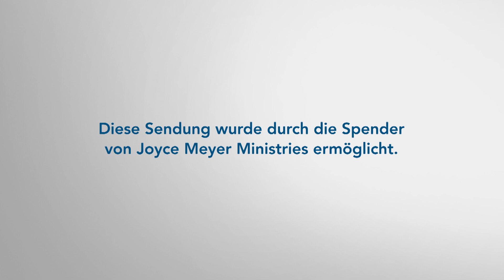Sorgen machen hilft nichts: Bibelstelle Matthäus 6 – Joyce Meyer – Persönlichkeit stärken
– sorgen bibel joycemeyerdeutschland Gott hat versprochen, sich um dich zu kümmern. Machst du dir trotzdem Sorgen? Durch das heutige Bibelstudium von Matthäus 6 wirst du entdecken, dass es möglich ist, Gott in allen Dingen zu vertrauen. Denn Sorgen machen hilft nichts!

Für ein erfülltes Leben schenken wir dir die kostenfreie Mutmacher:
• Möchtest du mit uns und deiner Spende die Welt verändern?